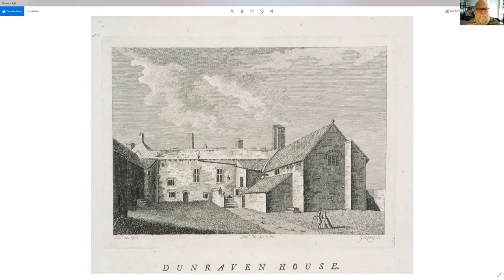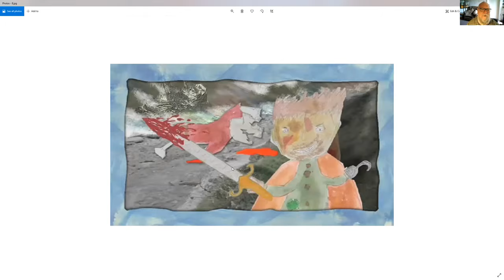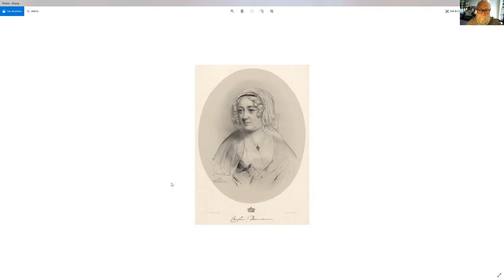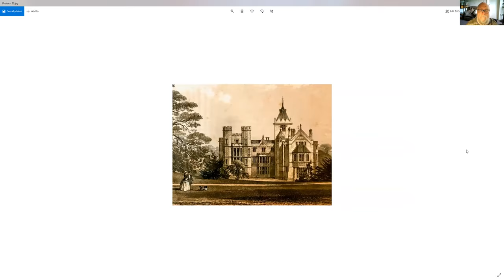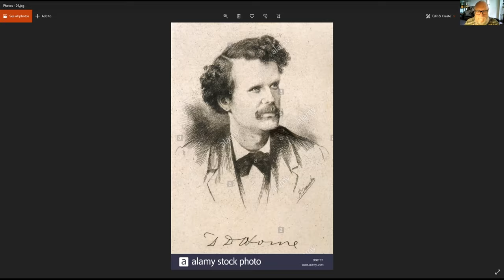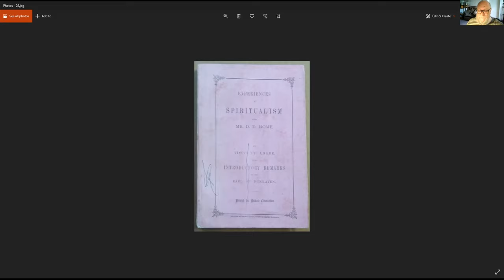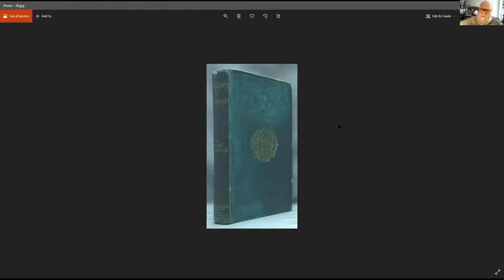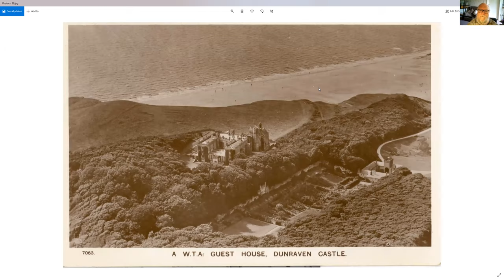Dunraven Castle: Lost Home of the Earls of Dunraven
This time we explore Dunraven Castle, from its early years as a probable fortress to its final days as a 1950s guest house. There is the wicked wrecking career of Walter Vaughan and his vengeful piratical accomplice, the legendary bardic  inspiration of Iolo Morganwg (what's in a raven, anyway?), the 3rd and 4th Earl's fascination with spiritualism, and how the owner of Dunraven Castle became tagged as a villain in Colorado. General Custer also puts in a surprise appearance.

Dunraven Castle now has a restored walled garden which you can visit and take in the breath taking scenery of Dunraven Bay.

The last Earl of Dunraven (the 7th Earl) died in 2011 ending the line.

You can read more on Dunraven Castle and other local historical sites on Louvain Rees' excellent blog, hellohistoria, here: